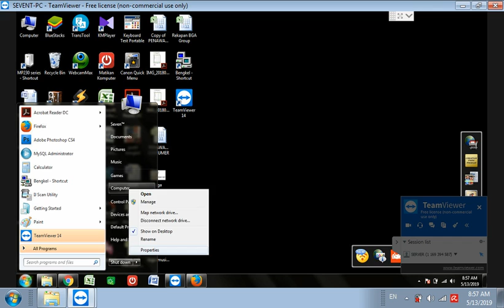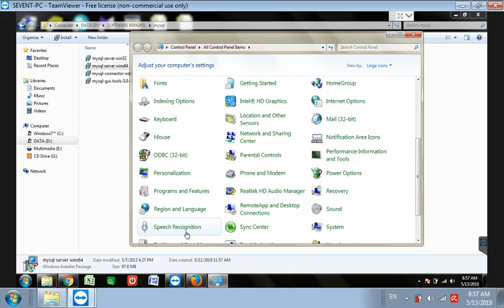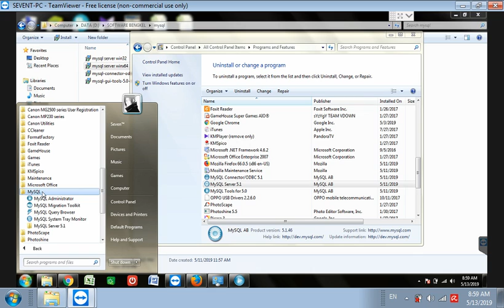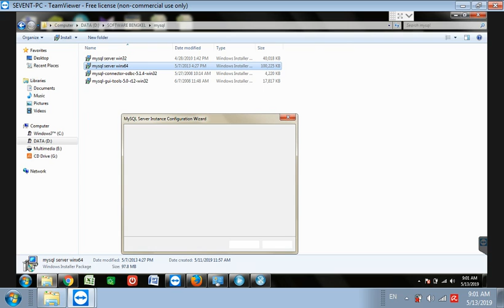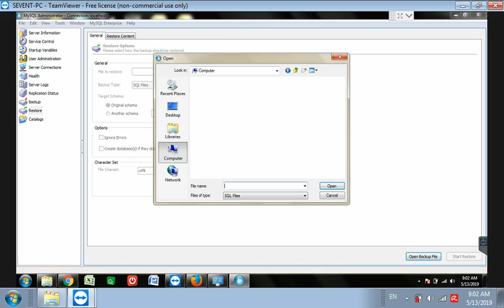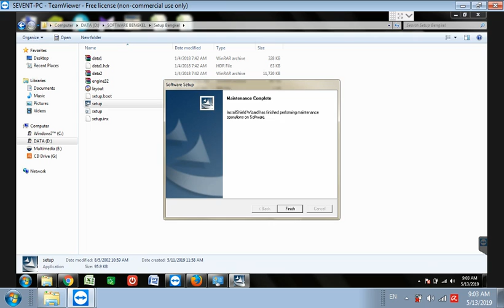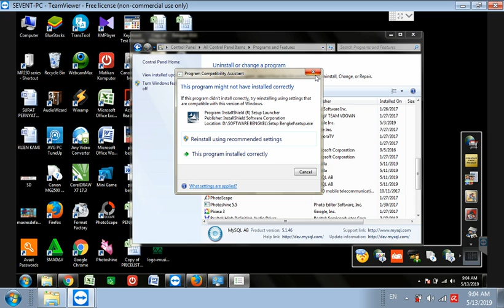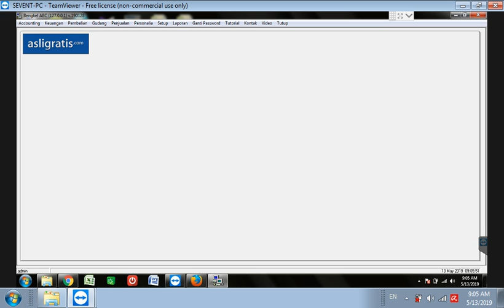Solusi Gagal Login MySQL Install Software Bengkel Pada Windows 7 64Bit